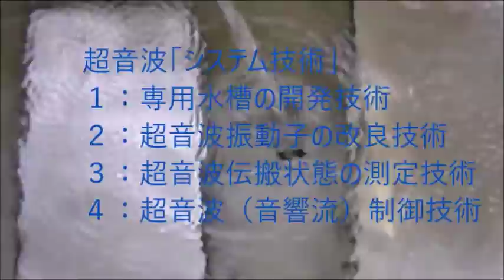超音波（キャビテーションと音響流）のダイナミック制御技術 ultrasonic-labo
目的に合わせた効果的な超音波のダイナミック制御を実現するために、
　‹脱気・マイクロバブル発生液循環システム›を利用しています。

１）超音波専用水槽（オリジナル製造方法）を使用しています
２）水槽の設置は
　　１：専用部材を使用
　　２：固有振動と超音波周波数・出力の最適化を行っています
３）超音波振動子は専用部材を利用して設置しています
４）脱気・マイクロバブル発生装置を使用します
５）水槽と超音波振動子は超音波による表面改質を行っています

液循環による非線形現象の制御を行います
　超音波、脱気装置、液循環ポンプ、・・の
　設置・運転・・・制御がノウハウです）

この空気を入れる操作は必要です